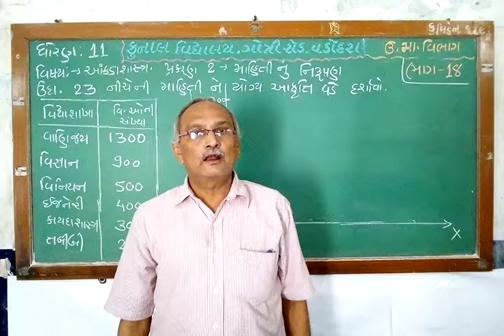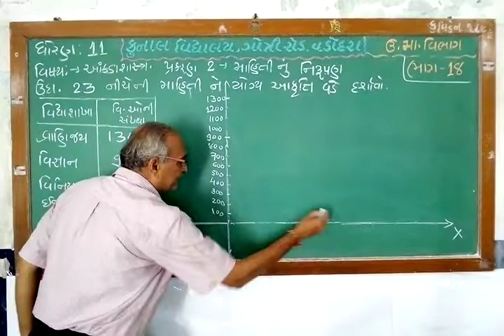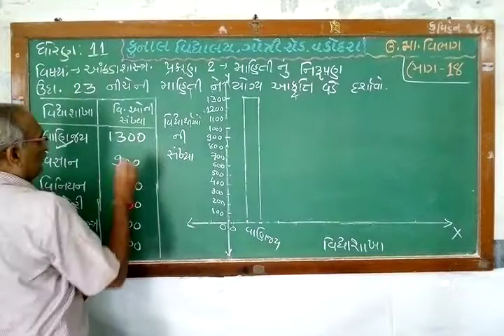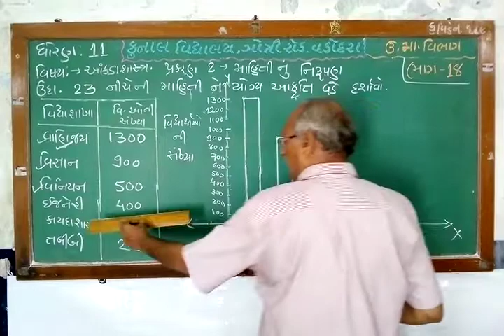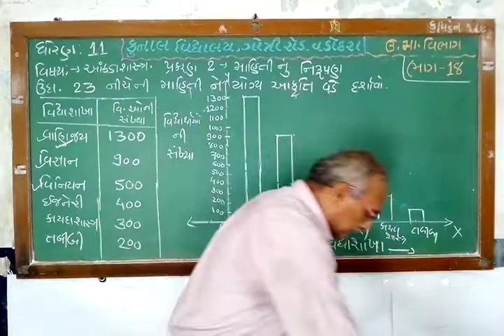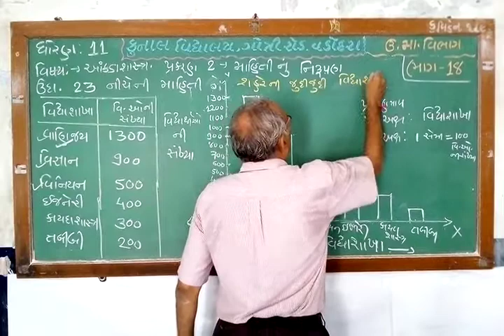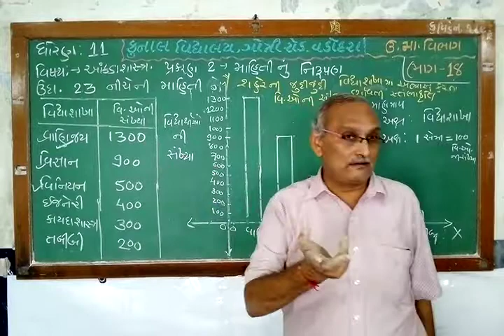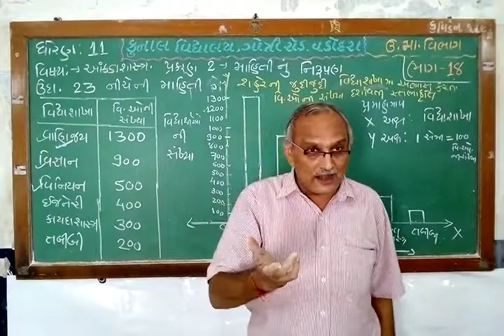STD / STATISTICS/ CHAPTER –2/ PART– 18 / GUJARATI MEDIUM / KUNAL VIDYALAYA, GOTRI ROAD, VADODARASTD